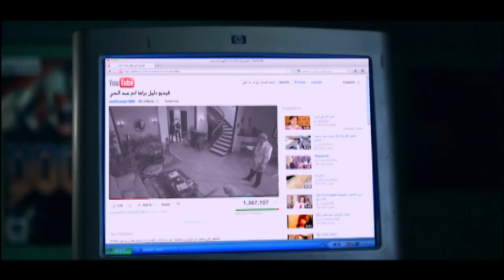تامر حسني مسلسل " ابن الاصول " مي عز الدين - درة الحلقة | 27| Tamer Hosny" Ebn Alosool " Ramadan2021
مسلسل " ابن الاصول " آدم شاب فقير من بيئة شعبية، يُتهم والده بتقاضي رشوة، فيصبح آدم عائل الأسرة المكونة من والدته، وأشقائهم فتضطره الظروف للعمل كعامل توصيل للطلبات. تربطه علاقة حب بجارته هنا التي يرفض والدها زواجه منها. وفي إحدى المرات يرى رجلًا أمريكيًا يحاول التهجم على الفتاة نانسي فيقتله للدفاع عن نفسه وعن الفتاة.
بطولة : تامر حسني - مي عز الدين - درة - احمد زاهر- ماجد المصري - عفاف شعيب
ﺇﺧﺮاﺝ: محمد سامي (مخرج )  سامر إسلام (مخرج مساعد)  (المزيد)
ﺗﺄﻟﻴﻒ: أحمد محمود أبو زيد (قصة وسيناريو وحوار)  أحمد فؤاد نجم (كلمات تتر المقدمة)